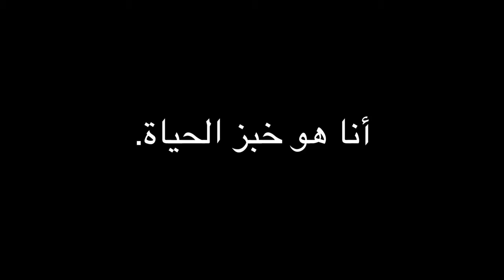I Am The Bread Of Life By Wagih Boutrus